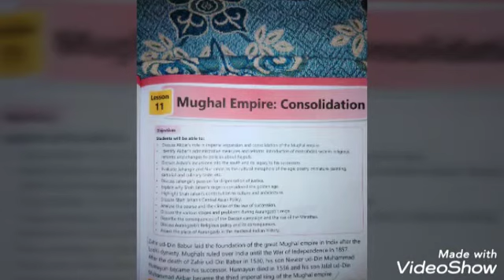Class 7 [Social Studies _ Mughal Empire Consolidation]